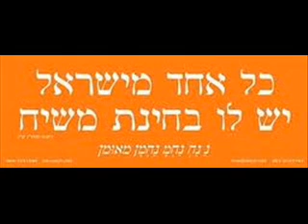שיחות סבא ישראל בער אודעסר 7א